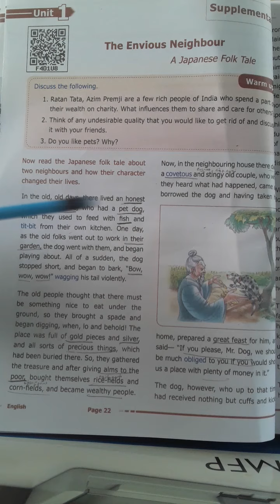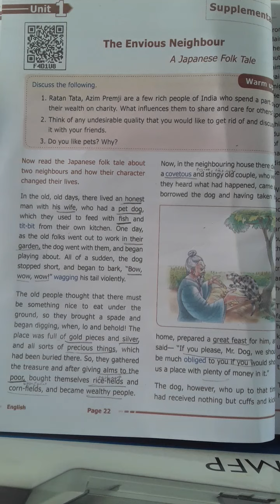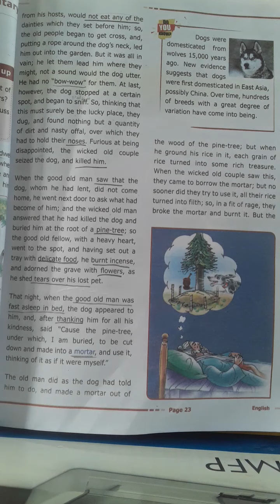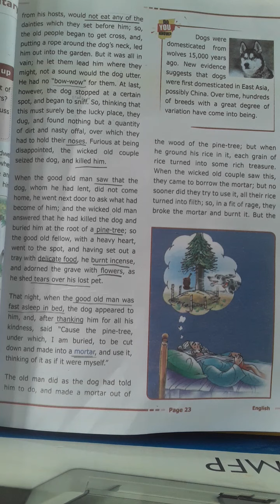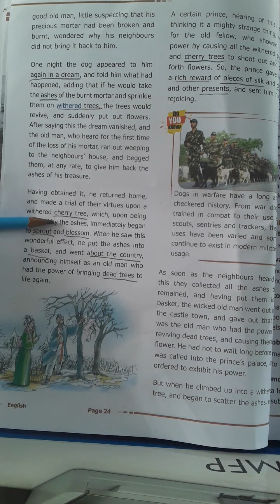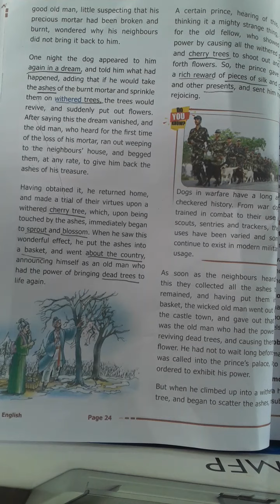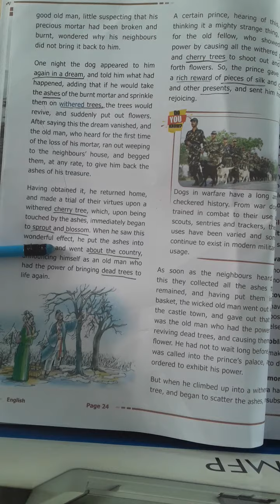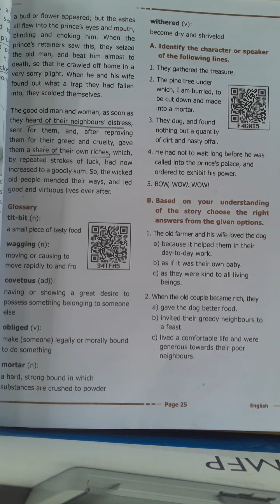THE ENVIOUS NEIGHBOUR 9thStd